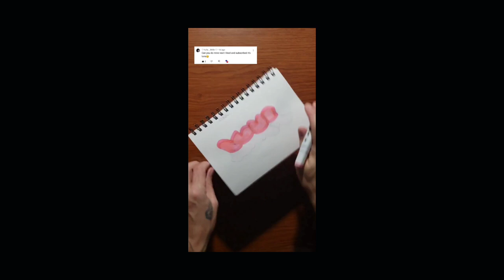Name Request: LUNA- Please Like, Subscribe and Comment your Name to be Featured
Comment your Tag or Name to be featured.

Please Comment on what you would like to see or what you're having trouble with in your writing and I will definitely try and help!

It would really mean the world to me.

Let’s connect:
@BenLingrensDesigns and @phot0graphy